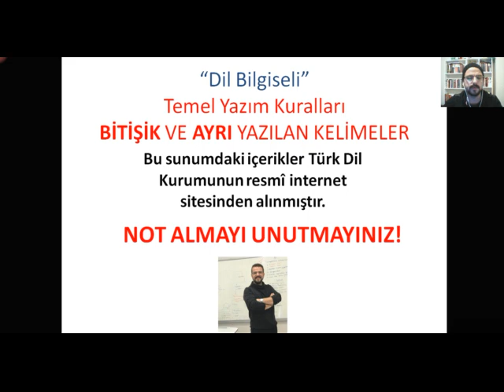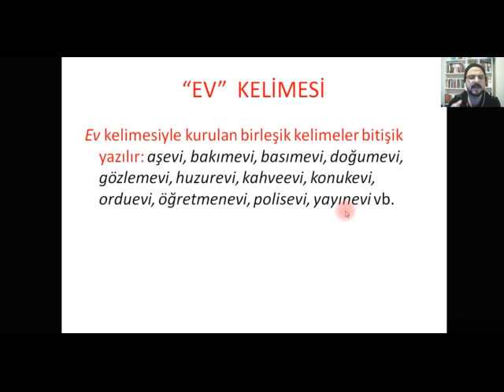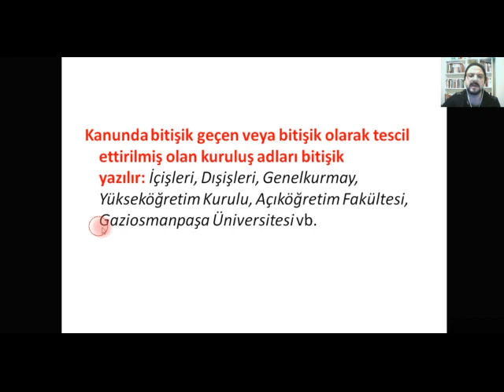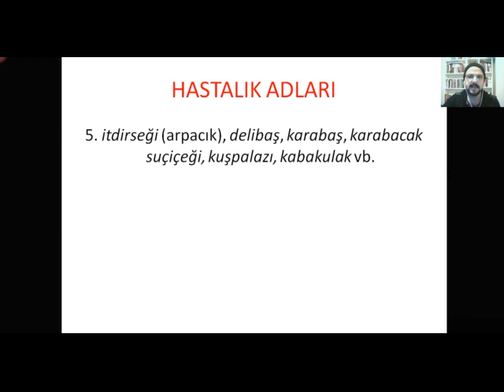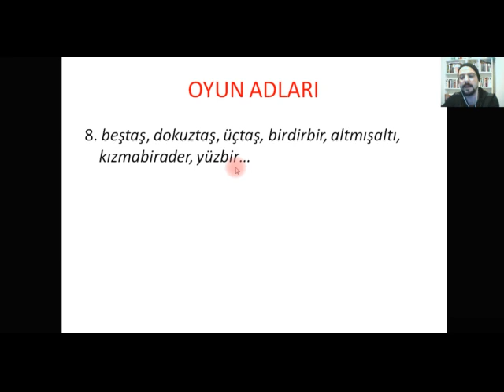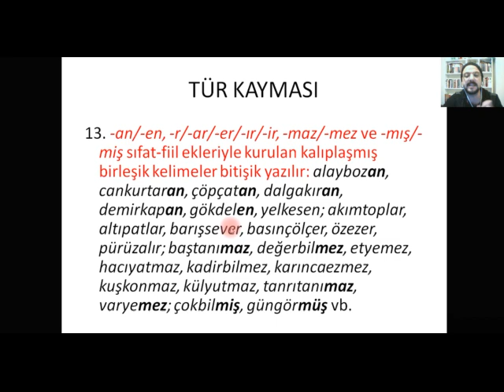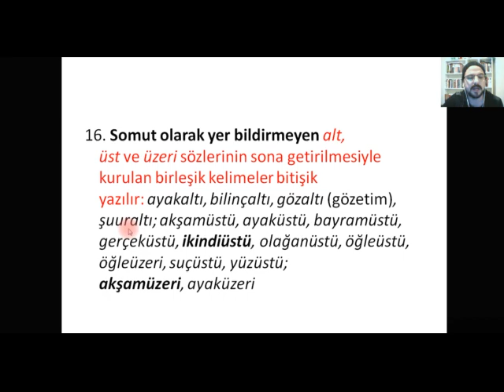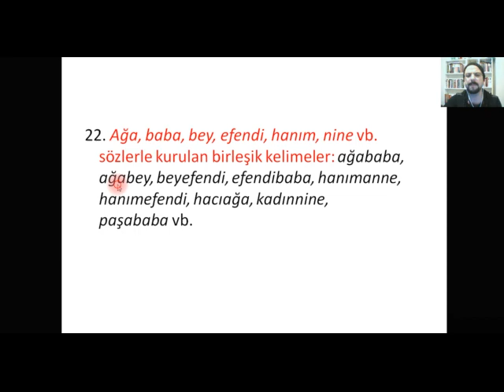BİTİŞİK YAZILAN KELİMELER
Bitişik yazılması gereken ve yazımı karıştırılan sözcükler için hazırlanmış eğitim içerikli videodur.
Türk Dil Kurumu İmla Kılavuzu esas alınarak hazırlanmıştır.
İçerikler Türk Dil Kurumuna aittir.